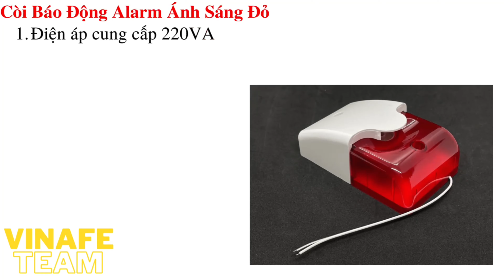CẢM BIẾN CỬA KHÔNG DÂY 433Mhz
- Kênh hỗ trợ- kiến thức cho sinh viên chuyên ngành điện, điện tử, cơ điện tử….
- Chia sẻ những mạch điện thiết thực cho cuộc sống cũng như các bạn đang đam mê công nghệ, điện tử...Chúng tôi còn là cầu nối để mọi người chia sẻ những mạch điện hay, không chỉ những người biết về điện tử mà còn những người đam mê nhưng chưa được đào tạo.
- Chúng tôi là nhà cung cấp linh kiện điện tử chính hãng hàng đầu.

Thân ái! -VinaFE Team-